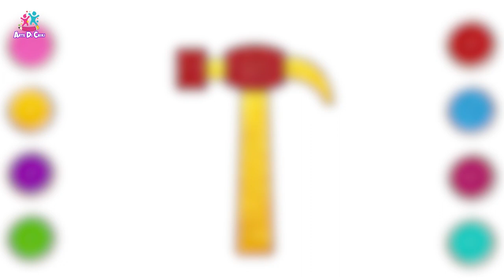Disegno facile Disegno farfalla glitterata | Tutorial sui cosmetici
Non è tutto oro quel che luccica, è una farfalla! Goditi la farfalla glitterata e il trucco glitterato con noi. Divertiti a disegnare e colorare con Arte Di Chiki.

Sul Canale:
Arte Di Chiki (Chiki Art Italian) è un posto divertente dove disegni e dipingi diversi oggetti e oggetti mentre impari i nomi dei colori in lingua Italiana. Allora vieni, diffondi questi bellissimi colori e impara un sacco di cose!